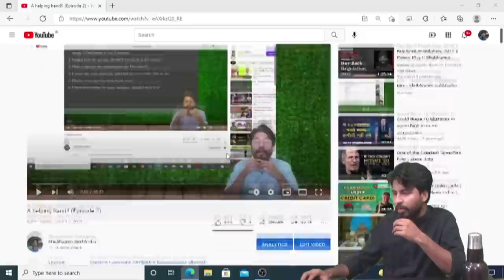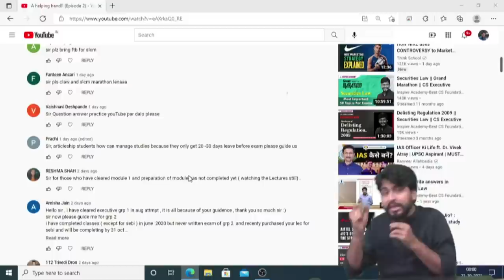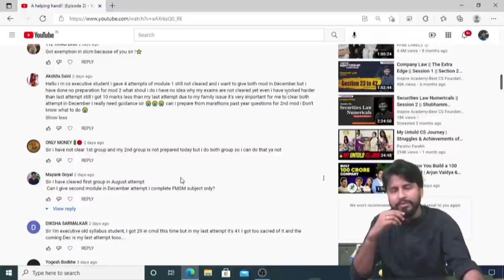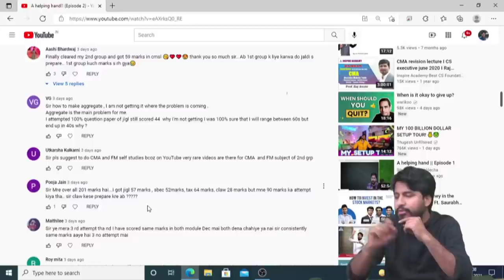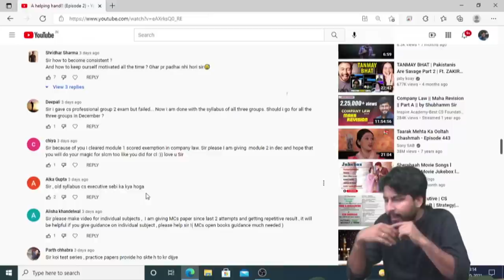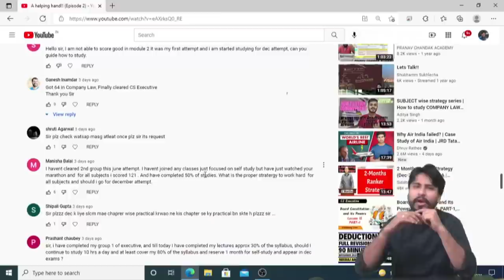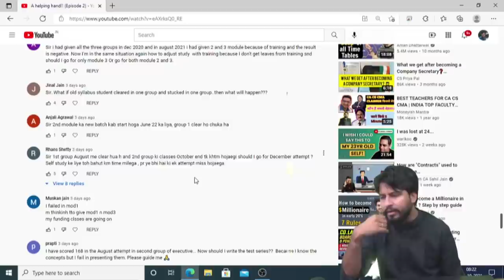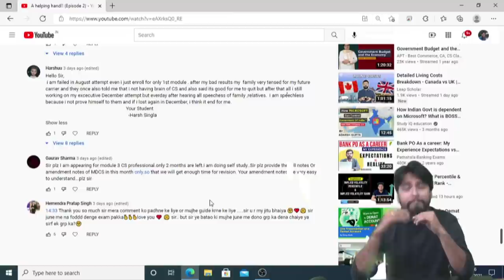A helping hand!! (Episode 3)